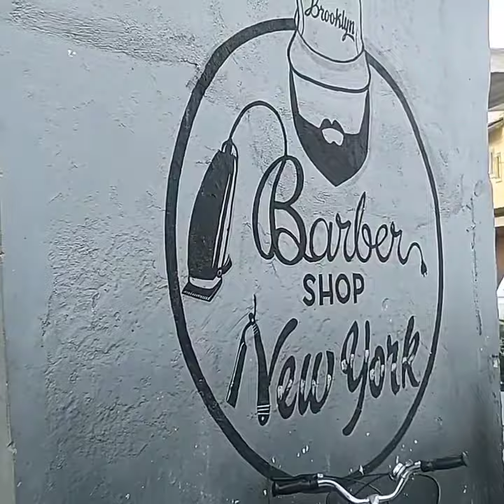BARBER SHOP NEW YORK VILLA DE ATENCINGO, PUEBLA.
CAIGALE CON UN CORTE PERRON CON EL AMIGO BERNARDINO ROMERO SONIDO JACKSON